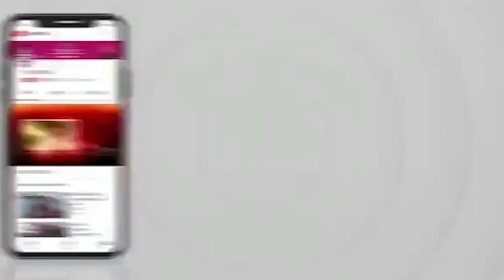छत्रपति शिवाजी महाराज की जयंती